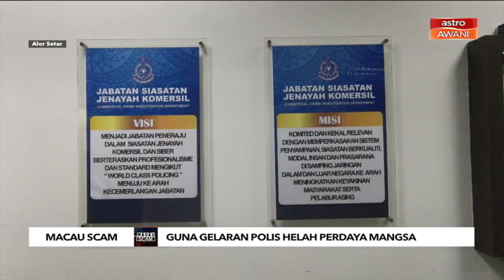Macau Scam | Guna gelaran polis helah sindiket Macau Scam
Polis mengesan taktik baharu yang digunakan sindiket Macau Scam dengan memperkenalkan mangsa menggunakan identiti polis berpangkat tinggi.

Menurut Ketua Jabatan Siasatan Jenayah Komersil Kedah, Superintendan Elias Omar, terbaharu gelaran Datuk ACP Nafi dan Asisten Komisioner Mohamad digunakan bagi memperdaya seorang wanita sehingga membawa kerugian lebih 120 ribu ringgit.